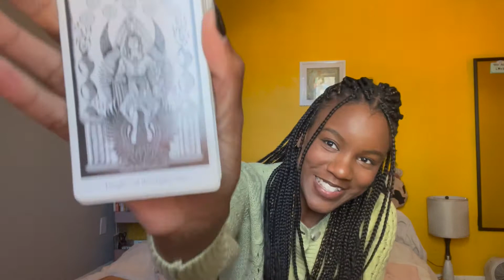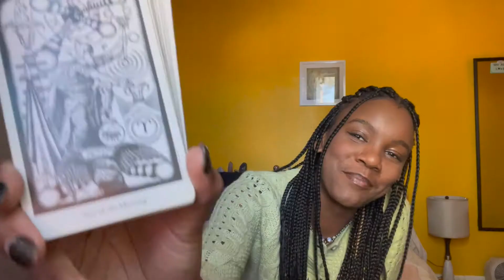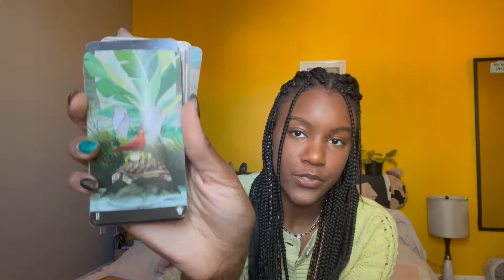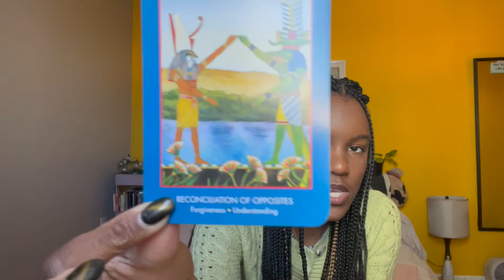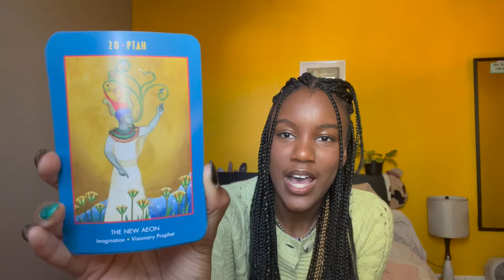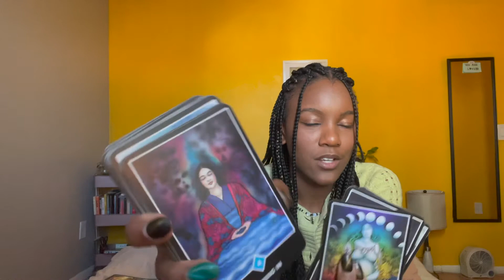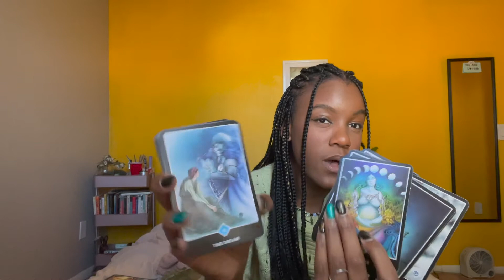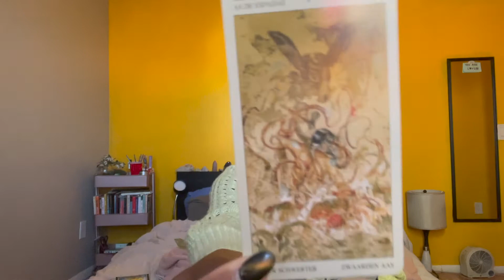🎴Current Favorite Tarot Decks & How To Make Your Own Deck ✨ | Lauryn Kai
Hello,
Super excited to share my top 5 current favorite tarot decks. As well as my experience with these decks and how I came to begin working with them.

Also, a surprise at the end of how to make a quick at-home deck for your needs. I hope this helps anyone who is interested in finding their own deck and start reading for themselves.

Love,
X